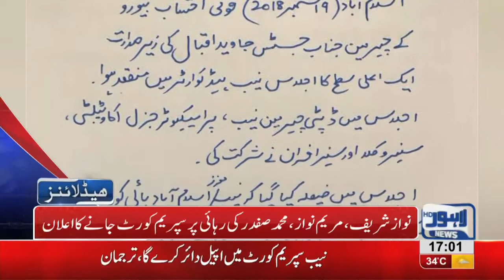05 PM Headlines | Lahore News HD | 19 September 2018